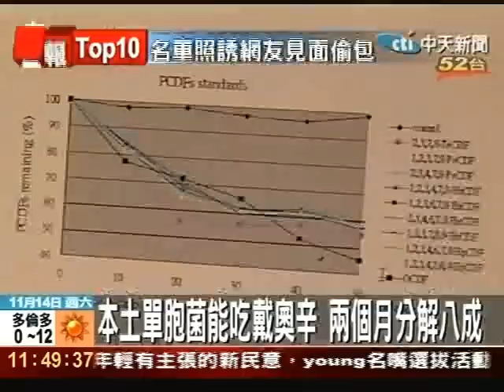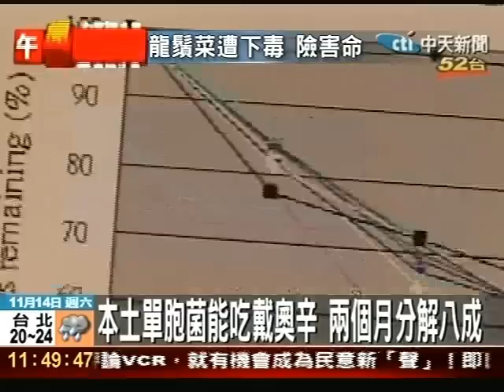本土單胞菌能吃戴奧辛 2個月分解8成